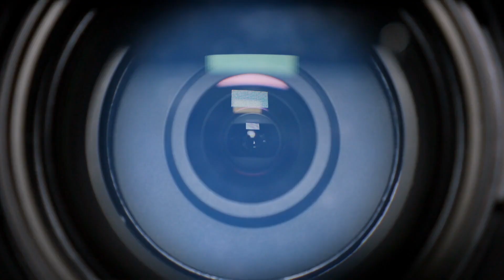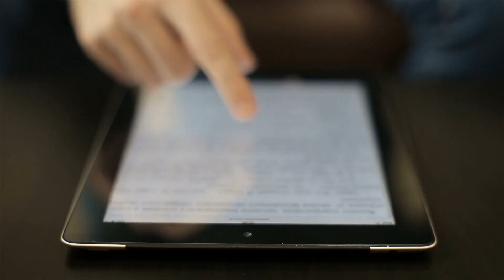Something’s Happening with the Moon!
Although the moon has served as a constant companion to our blue home planet for many billions of years, we are still far from unraveling all the mysteries of Earth's natural satellite. Despite all the research projects and manned lunar landings of the past, there are still some groundbreaking new discoveries about the earth's satellite that allow us to look at the nature and characteristics of the moon from a completely new perspective. In the course of the following video, we would like to delve into this fascinating topic and present some breathtaking lunar discoveries from the past years. We would like to start with the mystery of some strange light phenomena that regularly haunt the surface of the moon.